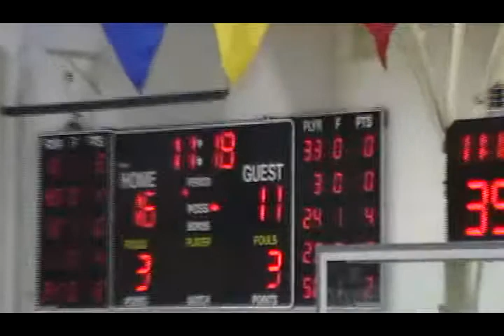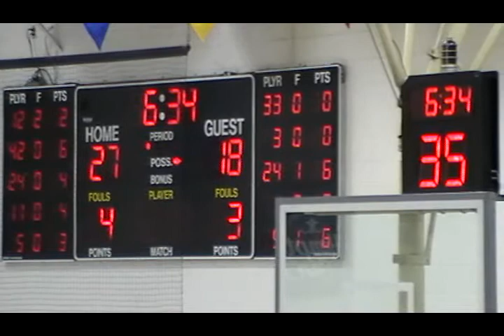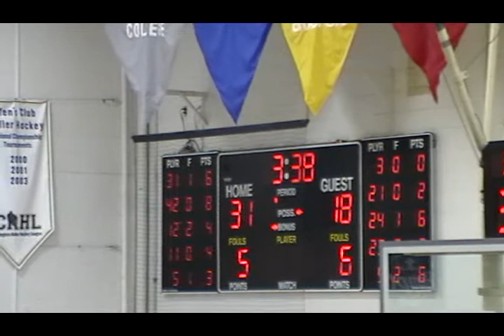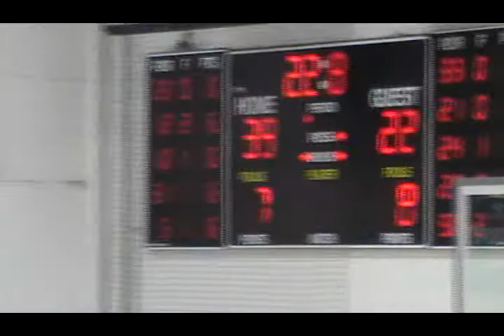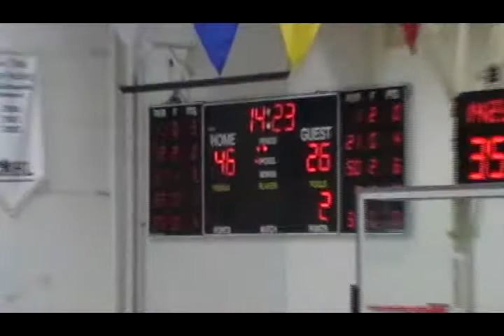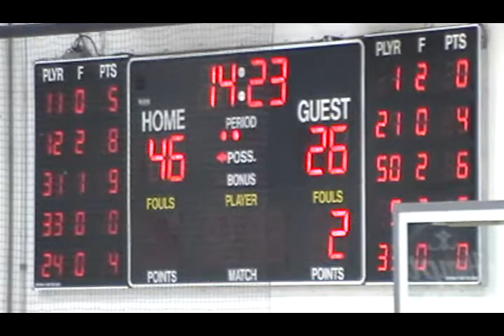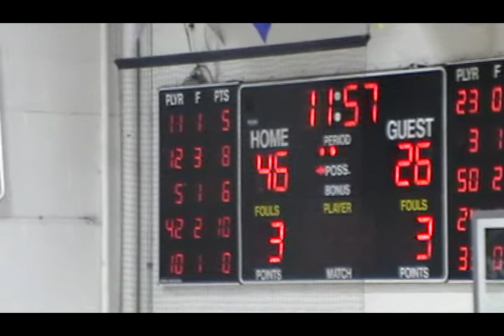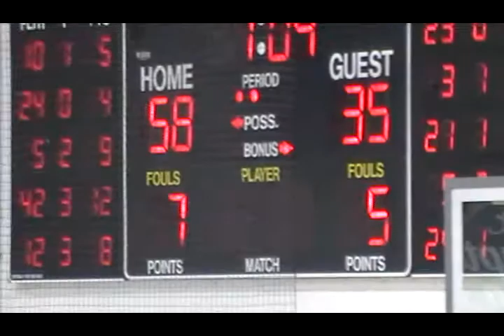Penn State Altoona vs. Franciscan University January 20, 2010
Penn State Altoona 77 - Franciscan University 45
Game #17